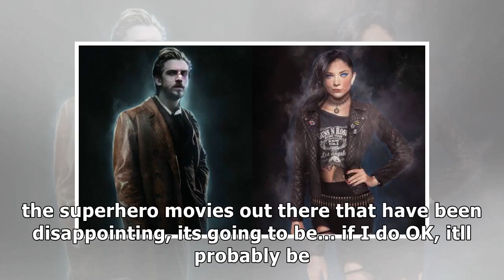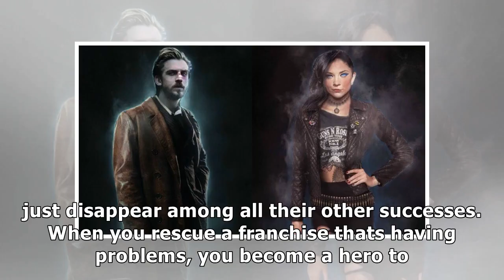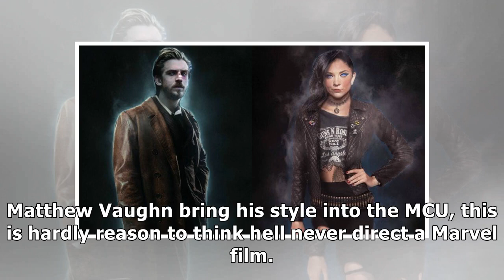why matthew vaughn would rather make a dc movie than a new marvel flick